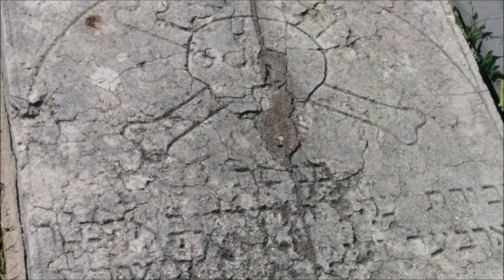ג'מייקה אבן יסוד - הרב אליהו בירנבוים